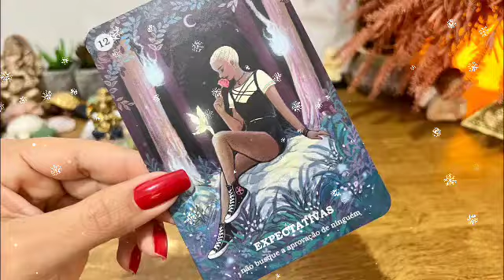برج الحوت من 22 إلى أخر شهر ماي 2024 / مفاوضات ورجوع ونيته اتجاهك❤️كشف حقيقة ونهاية تلاعب💓عقد جديد👍